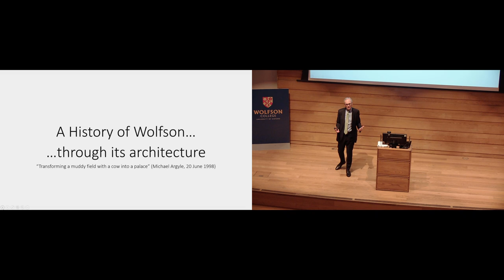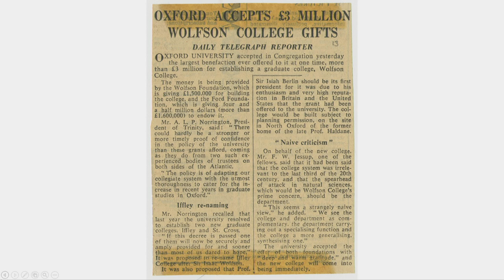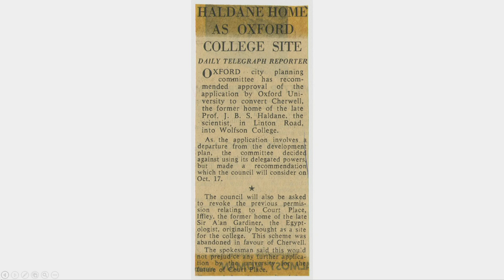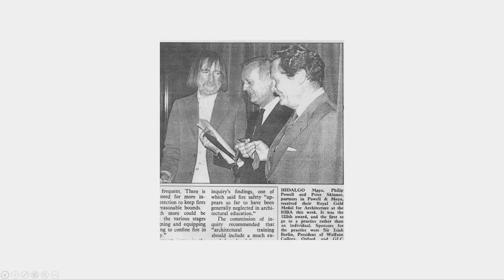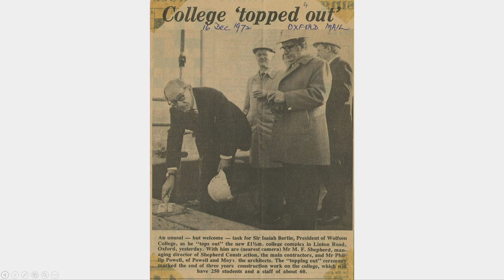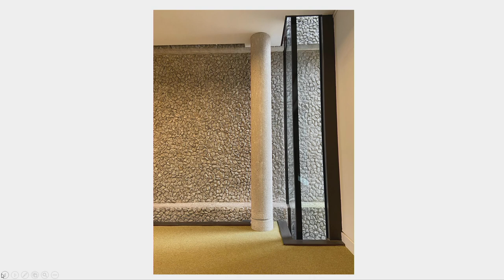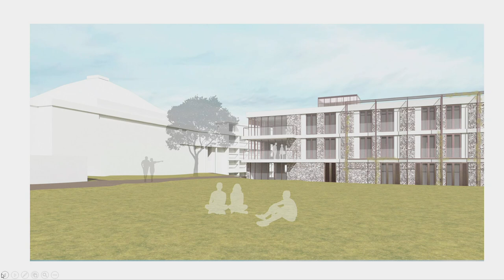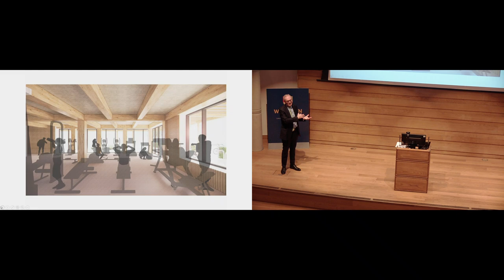Wolfson: An architectural history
President Sir Tim Hitchens discusses the story behind how our striking Powell and Moya College emerged from the North Oxford fields. Sir Tim will also discuss how in 2016 we added the new academic wing, and what the future holds for our beloved buildings.

This event is streamed live in the Leonard Wolfson Auditorium at Wolfson College, Oxford at 6pm on Thursday 16th February 2023.

Acknowledgements

Images used in this talk are from a variety of sources:

Wolfson College Archives provided images from College alumni, Fellows & staff, including Lary Shaffer, Sam Guttenplan, Alison McDonald, Walter Sawyer, Darek Sobon.

Also some by Robert Eyles, OAC (Nick Caldwell), BJ Harris, Commission Air.

The Powell & Moya’s drawings & David Gentleman’s 1975 painting are from the College Archives.

We are also grateful to

The Wolfson Foundation (/the Royal Society) for the image of map WF/339/1/112; and

Corpus Christi College Oxford for the image of the 1605 Langdon Map.

Wolfson College Oxford, 2023